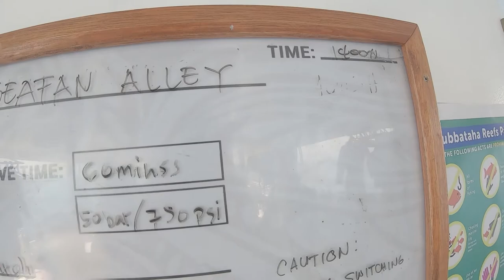Tubbataha SCUBA Dive Day 1 April 14 2019 aboard the Atlantis Azores with Divetrip.com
Day 1 of my SCUBA Dive Trip to the Tubbataha Reefs Natural Park Sulu Sea Philippines aboard the Atlantis Azores with Divetrip.com